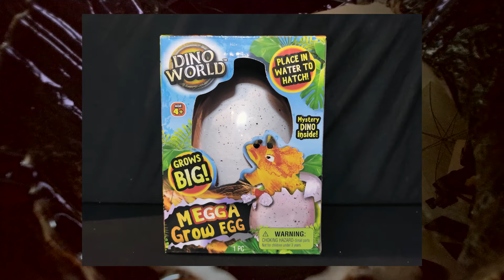4 Days in The Outer Worlds